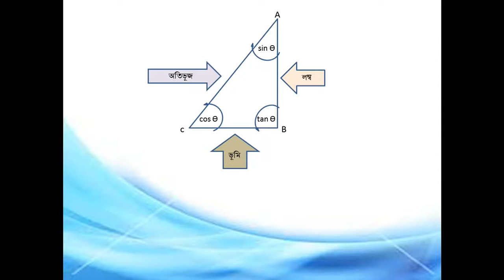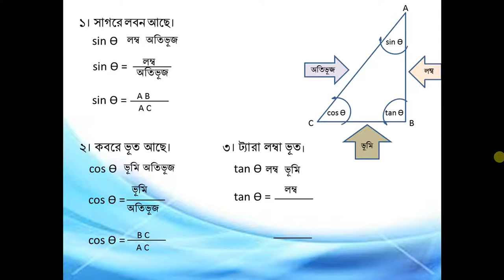Easy and short method of learning trigonometric theory in bangla tutorial step by step. Part-6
Hi! this is Abul Hasanat Sohag. Trigonometric theory is not easy for all but if you watch my four videos about trigonometry there is no problem about that. It is a trigonometric tutorial step by step. If you want to learn maths online you can watch this video because it is a online math classes. Here lots of trigonometric formulas. If you are a student of class nine or ten then this video is very much helpful for you . It is a easy method , easy system and easy process to learn trigonometric theory or rules. Here you can know about trigonometric formula,trigonometric ratios.